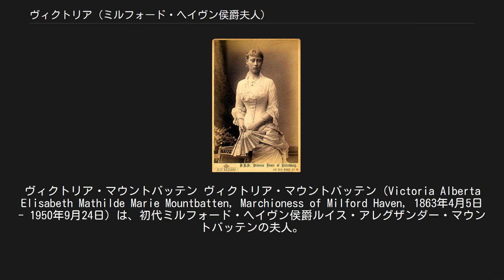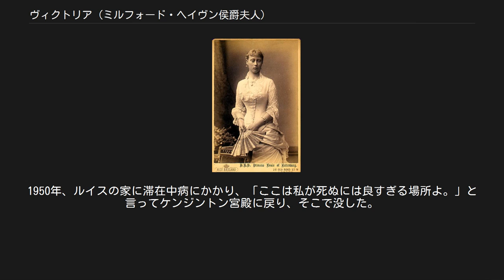ヴィクトリア (ミルフォード・ヘイヴン侯爵夫人)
ヴィクトリア・マウントバッテン ヴィクトリア・マウントバッテン（Victoria Alberta Elisabeth Mathilde Marie Mountbatten, Marchioness of Milford Haven, 1863年4月5日 - 1950年9月24日）は、初代ミルフォード・ヘイヴン侯爵ルイス・アレグザンダー・マウントバッテンの夫人。
結婚前の名はヴィクトリア・フォン・ヘッセン＝ダルムシュタット（Victoria von Hessen-Darmstadt）。
 ヘッセン大公ルートヴィヒ4世と最初の妃であるイギリス王女アリスの長女として、ウィンザー城で生まれた。
3歳まではベッスンゲンで育ち、その後ダルムシュタットに家族で住んだ。
彼女は妹エリーザベト（のちのロシア大公妃エリザヴェータ・フョードロヴナ）と同じ部屋に生活し、良い教育を受けた。
 1878年、ダルムシュタットで大流行したジフテリアに大公一家が罹患し、末妹マリーと母アリスは助からなかった。
ヴィクトリアは、幼い兄弟たちの母親代わり、父の秘書代わりとなった。
 1884年4月、ダルムシュタットでヴィクトリアは父の従弟ルートヴィヒ・フォン・バッテンベルクと結婚した。
彼の父アレクサンダーは貴賤結婚をしてロシアの軍人となっていたため、子供たちは下級貴族扱いであり、資産も少なかった。
この結婚に父ルートヴィヒは不本意だったため、夫がイギリス海軍の軍人だったこともあり、ヴィクトリアはイギリスで生活するようになった。
夫が地中海へ航海に出ると、ヴィクトリアも同行してマルタで一冬をすごしたことがあった。
彼女は息子ルイスを10歳まで自分が家庭教師代わりに教育した才女だった。
ルイスは1968年にヴィクトリアを評して、「母は歩く百科事典だったよ。」と言った。
 第一次世界大戦が始まると、夫ルイスとヴィクトリアはワイト島に引退した。
国民感情を考え、敵国ドイツの姓を名乗るのに不都合となり、イギリス王家は「ウィンザー家」と改名した。
それにならい、ヴィクトリアたち一家は「バッテンベルク」（バッテンバーグ、Battenberg）から、より英語的な「マウントバッテン」（Mountbatten）に改姓した。
その3日後、夫はジョージ5世よりミルフォード・ヘイヴン侯爵を授爵された。
この戦争の後の1917年のロシア革命で、ヴィクトリアは妹2人、エリーザベトとアリックス（ロシア皇后アレクサンドラ）を失った。
 ヴィクトリアは長女アリスの病に心を痛め、家庭の不和で行き場をなくした孫フィリッポス（のちのエディンバラ公フィリップ）を引き取り、イギリスで養育した。
 夫と死別してからの彼女は第二次世界大戦中に、ケンジントン宮殿に住んでいた。
宮殿が空襲に遭ったあと、ウィンザー城に住まいを移した。
戦後、息子ルイスがインド総督の任務を受諾しようとしているのを知ると、危険だからという理由で最後まで賛成しなかった。
1950年、ルイスの家に滞在中病にかかり、「ここは私が死ぬには良すぎる場所よ。」と言ってケンジントン宮殿に戻り、そこで没した。